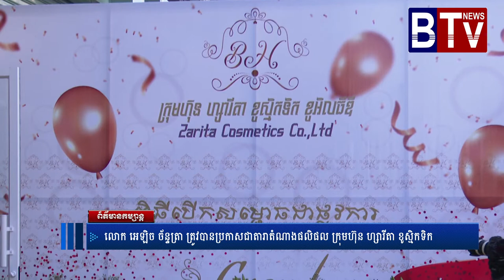អេឡិច ច័ន្ទត្រា ត្រូវបានប្រកាសជាតារាតំណាងផលិផល ក្រុមហ៊ុន ហ្សារីតា ខូស្មិកទិក